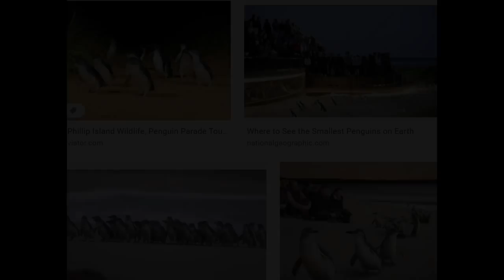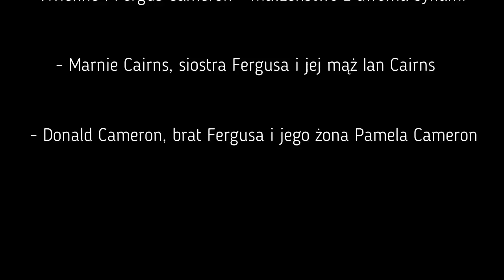Szkarłatna litera. Zagadkowa sprawa Beth Bernard i zdradzonej Vivienne Cameron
Dziękuję, że tu jesteś :)

Serdecznie zapraszam także na mój nowy kanał, Szept(H)anki True Mysteries, gdzie znajdziesz "Wasze prawdziwe niesamowite opowieści" oraz różnego typu inne tajemnice świata: